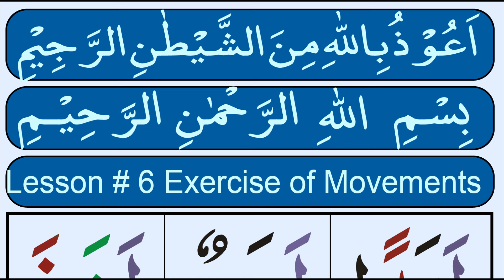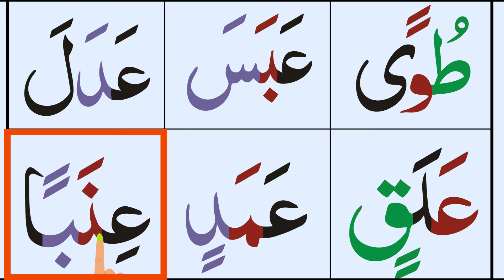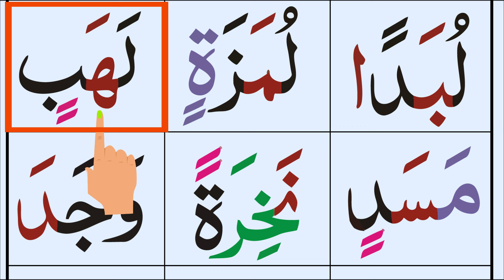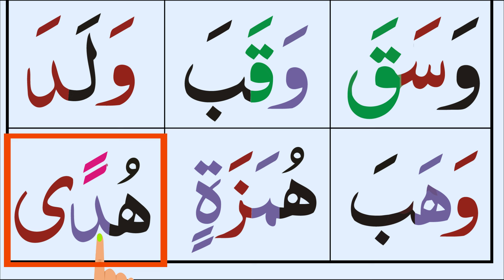Noorani Qaida Lesson 6 | Exercise of Movements | Quran for Newbie